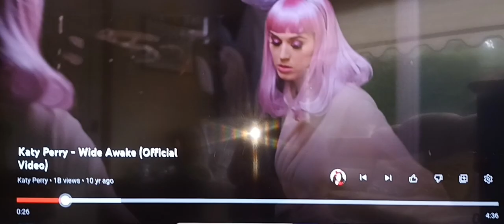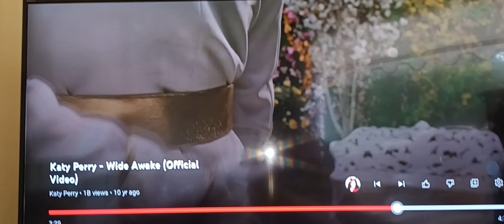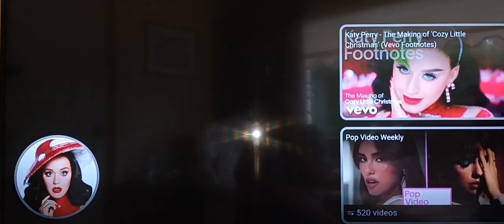Wide Awake (OfficialVideo)